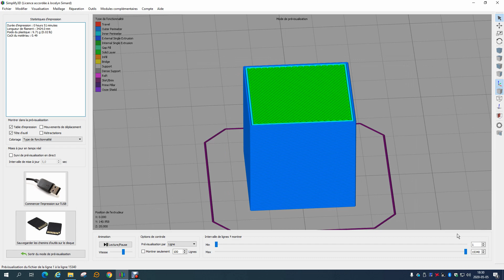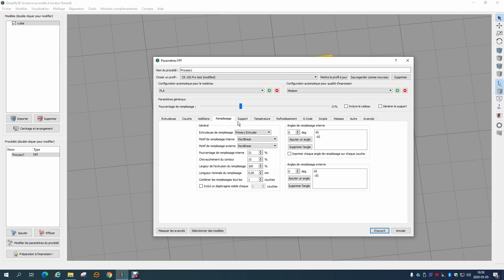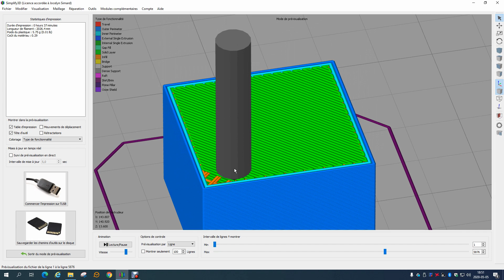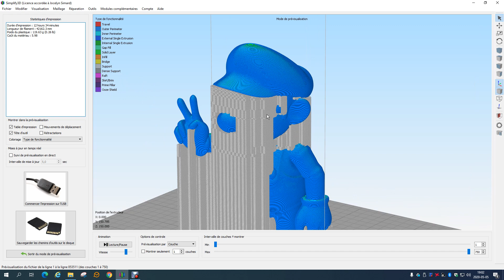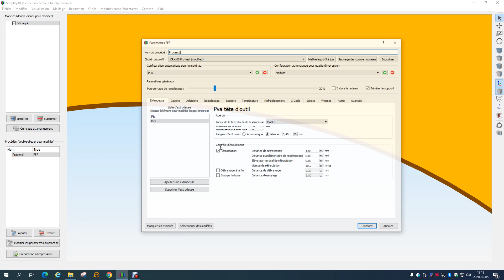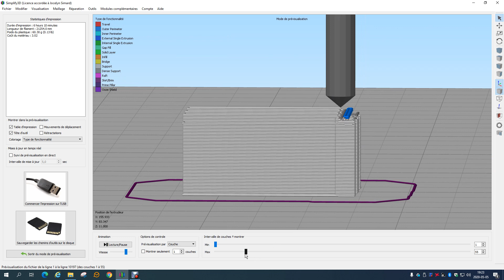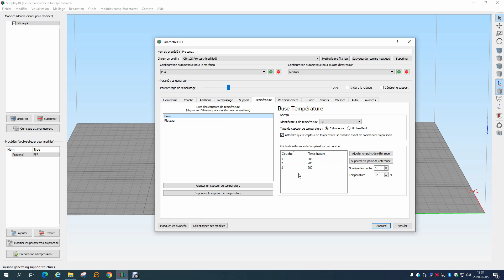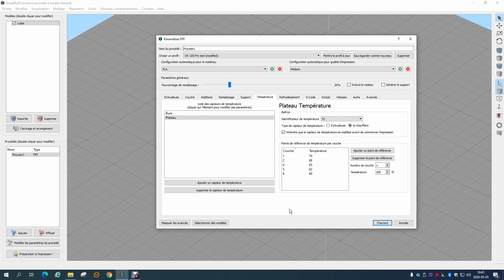Tutoriel sur simplify3d la suite #3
Voici la suite #3 du tutoriel sur simplify3d, dans cette suite nous abordons les onglets Remplissage, Support,Température et Refroidissement, je passe en revue toutes les options ses à voir,
Timecode pour s'y retrouver plus rapidement. Merci a Fab Kad
- 00:11 = Onglet Remplissage
- 23:51 = Onglet Support
- 54:49 = Onglet Température
- 1:03:01 = Onglet Refoidissement

Voici les lien que je vous suggère de visité

Pour des vidéos et du contenu de qualité la chaîne du Le GüeroLoco

Vous pouvez aussi venir discuter sur la page Facebook dédier au cr-10s pro